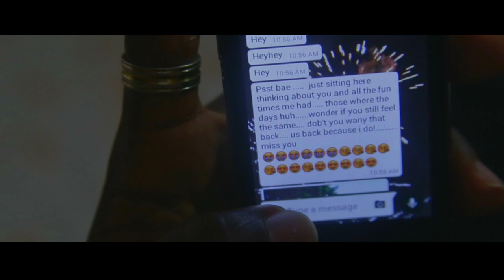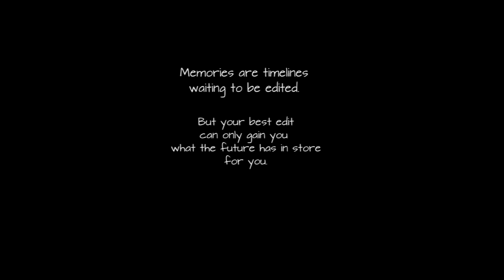Stephen J - Memories Feat. Shamar Belfon & Shonel Lewis (Official Video)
The official video for "Memories (Chpt 2)" directed by Sheldon Joseph, featuring Shamar Belfon & Shonel Lewis (C) 2015 Justice Recordz.